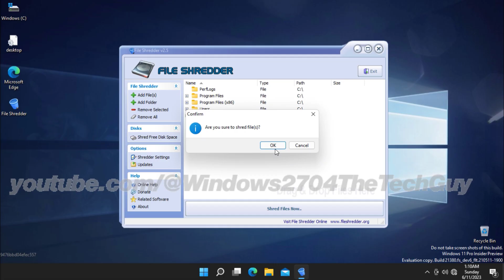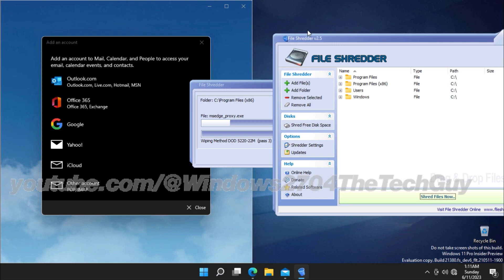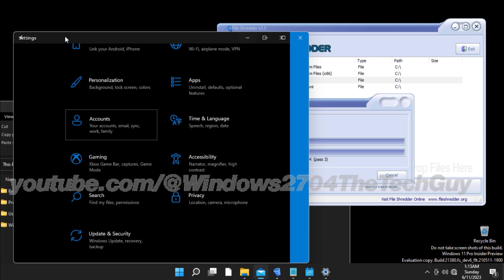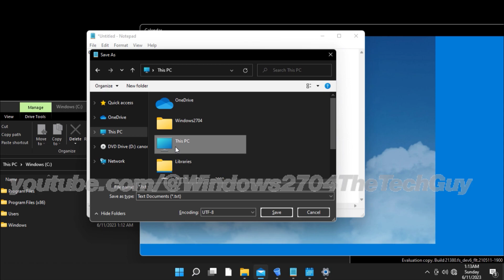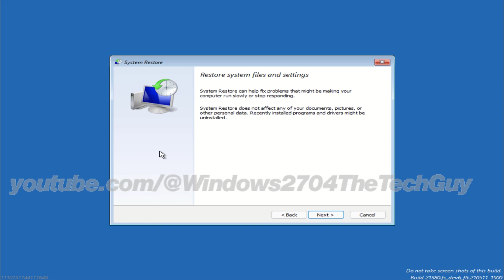Windows vs. Destroyers #12: Shredding Windows 11 build 21380 (lag)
It's been a while since the 11th video of Windows vs. Destroyers series

In today's video, I'm gonna shred the leaked build of Windows 11 - Windows 11 build 21380! Due to VMware version (version 17), the process sometimes gets laggy, which comes as a dissatisfaction to me